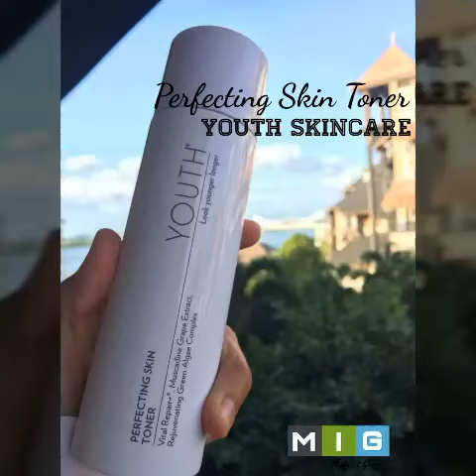Perfecting Skin Toner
Nak tahu apa yang best tentang Perfecting Skin Toner dalam set YouthSkincare?